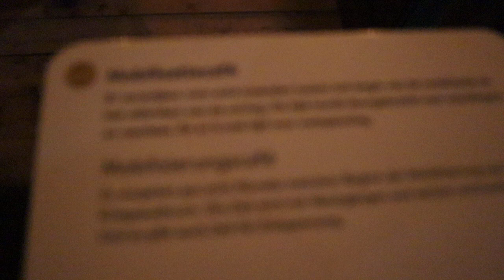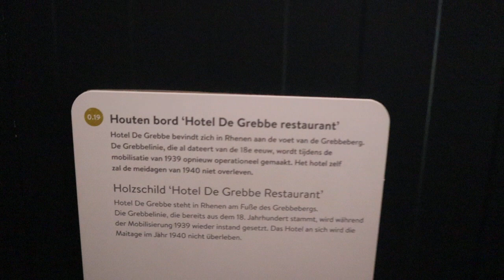de museum Overloon 2de wereld oorlog